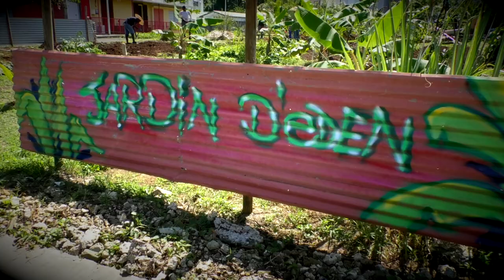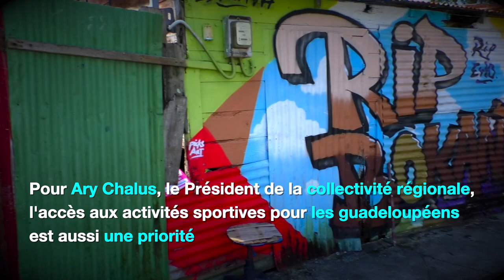[JEUNESSE] - La collectivité régionale poursuit son accompagnement auprès de la jeunesse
Ce vendredi 11 février 2022, le président du conseil Régional Ary Chalus s’est rendu dans le quartier de la Cour Zamia à Pointe-à-Pitre, où il a rencontré des jeunes en chantier d’insertion autour d’un projet de jardin communautaire. Il s’est également entretenu avec le maire de Pointe-à-Pitre Harry Durimel.

Améliorer le quotidien de la population et donner à la jeunesse des chances pour s'insérer professionnellement sont une priorité pour la collectivité régionale